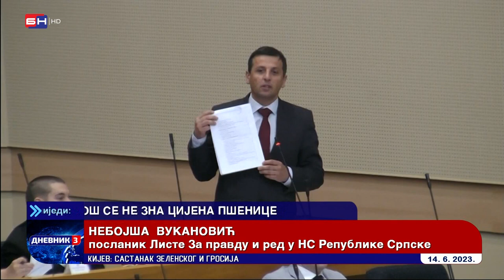Prilog iz Dnevnika o burnoj raspravi vlasti i opozicije u Narodnoj skupštini Republike Srpske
Prilog iz Dnevnika BN televizije o nastavku i sjednici Narodne skupštine Republike Srpske